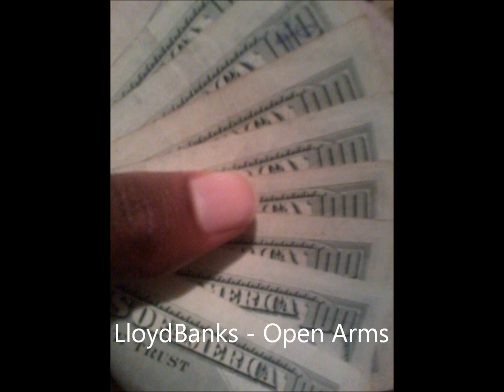Lloyd Banks - Open Arms